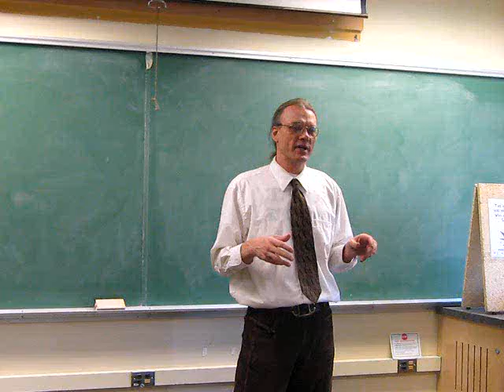Pot in Politics 2